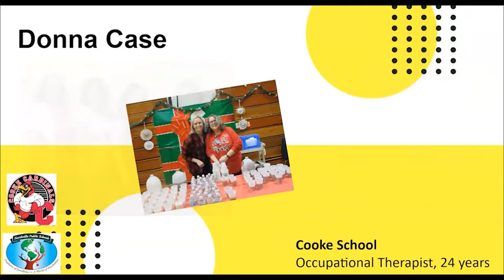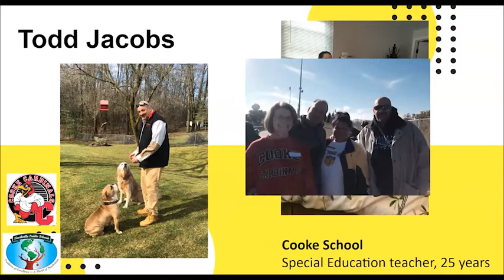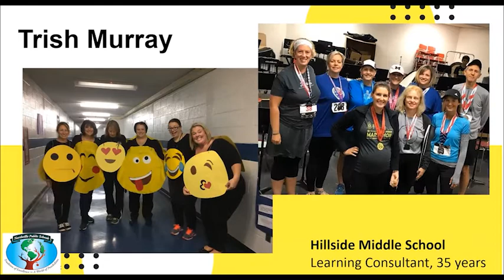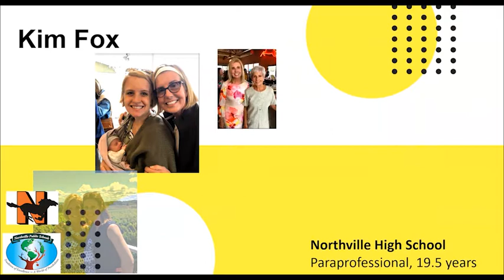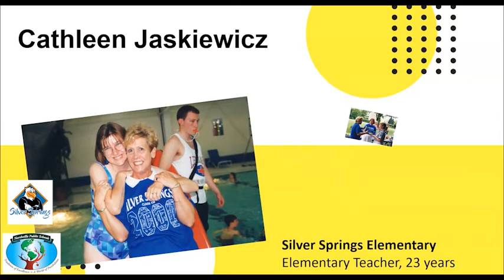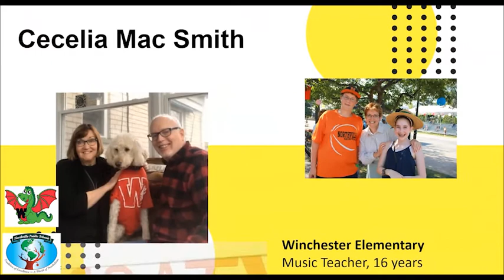2020 NPS Retirement Recognition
The Board of Education recognized those retiring from Northville Public Schools with a video photo montage and a presentation about each retiree. With quotes from colleagues about the difference these individuals made in their buildings and from students who have been impacted by the support and dedication of these educators and staff members, it was clear that this group will truly be missed.

The total number of years of service that this group gave Northville Public Schools was over 400 years. We wish you the best in your next adventures! Congratulations on your retirement!

Kathryn Barcelona, 22 years
Ailsa Blunk, 13.5 years
Martha Bondy, 10 years
Donna Case, 24 years
Christina Castellano, 31 years
Mary Beth Connolly, 18 years
Renee Debs, 21 years
Lorie Farrow, 42 years
Kim Fox, 19.5 years
Sally Gorski, 21.5 years
Sally Grezlik, 20 years
Ramona Grills, 30 years
M. Todd Jacobs, 25 years
Cathleen Jaskiewicz, 23 years
Christine Jeter, 4 years
Cecelia Mac-Smith, 16 years
Sandi Mueller, 32 years

Patricia Murray, 35 years